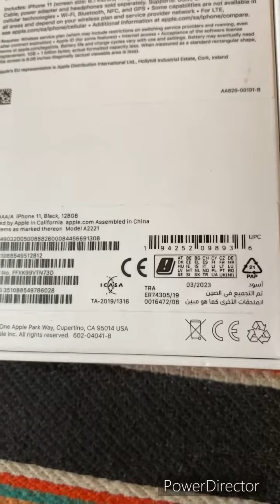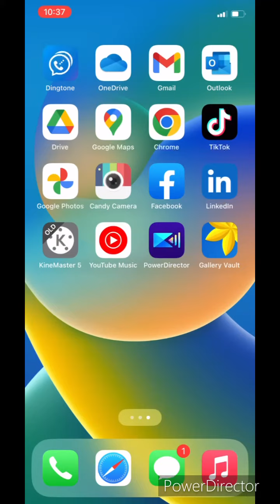میرے پیارے بہن بھائیوں میں نے یہ نیا موبائل لیا ہے